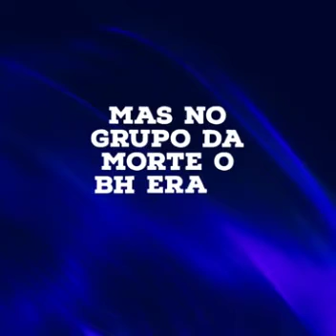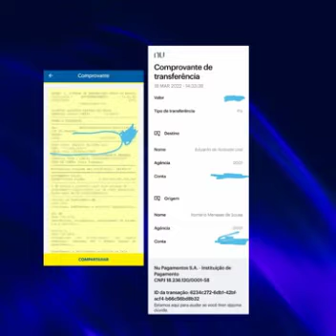Campeonato Municipal 2022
PaccoPinto